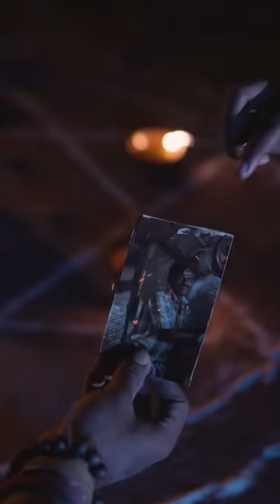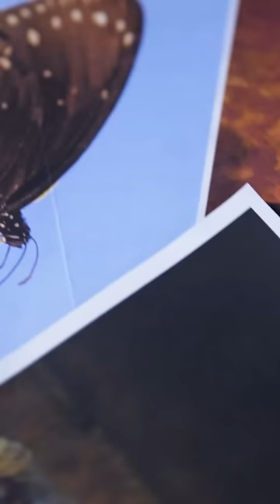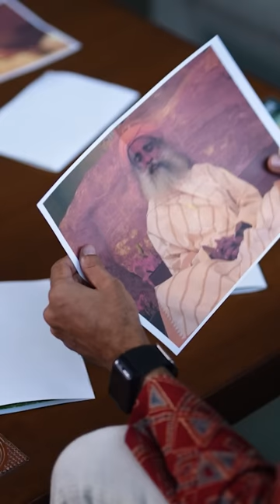¿Pueden usar tu foto para hacer magia negra? | Sadhguru Español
En este video, Sadhguru profundiza en la razón por la que, en la cultura india, la gente suele dudar a la hora de compartir sus fotos con los demás y aclara si es posible o no causar daño a alguien utilizando tu foto.